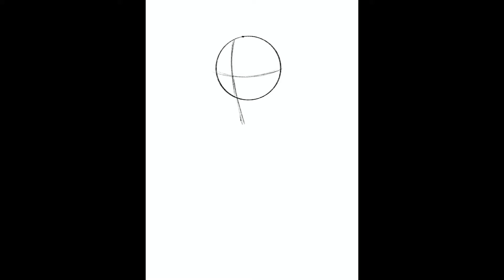TGCF art collab